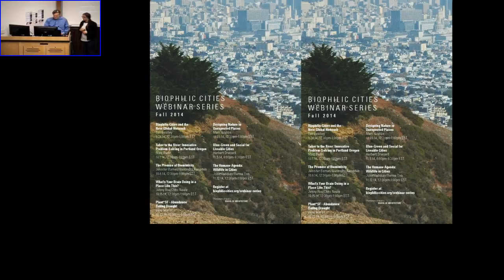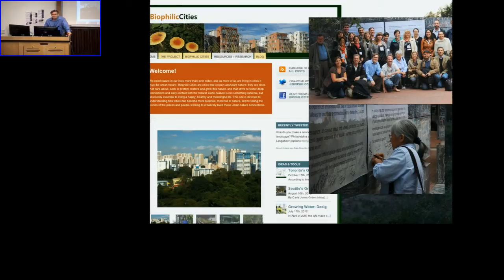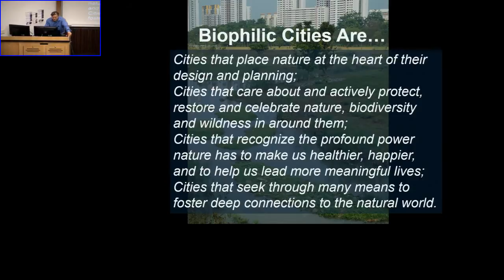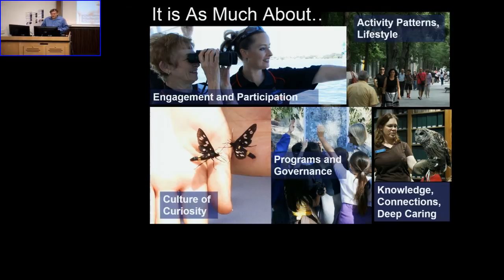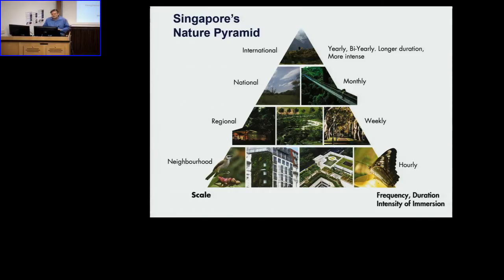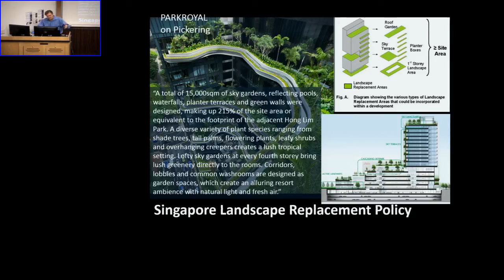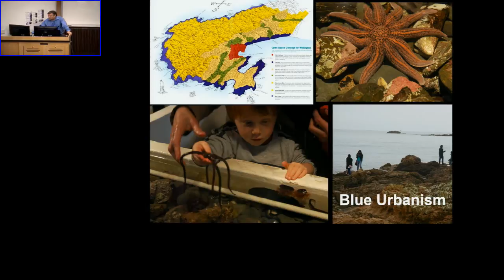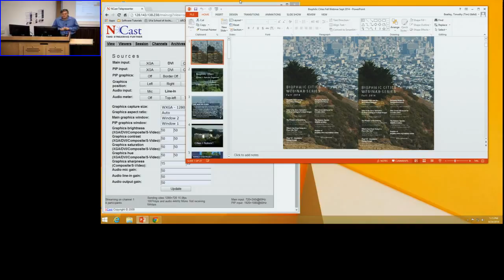Biophilic Cities and the New Global Network | Tim Beatley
Biophilic Cities and the New Global Network

What are Biophilic Cities? What do they look and feel like and what makes them biophilic? Beatley addresses these questions, describing the history of biophilia and exploring some of the main ways in which cities are integrating nature into their design and planning, and working to foster connections to the natural world. Beatley will describe the Biophilic Cities Project at the University of Virginia and the newly launched global Biophilic Cities Network, which aims to extend and expand the important role that nature can play in the growth and development of cities around the world. Examples of innovative biophilic urbanism will be drawn from ten project partner cities, including Singapore, Wellington (NZ), San Francisco, and Birmingham (UK), among others.